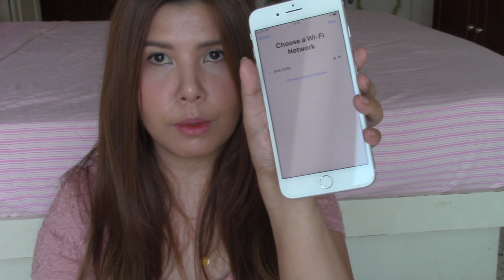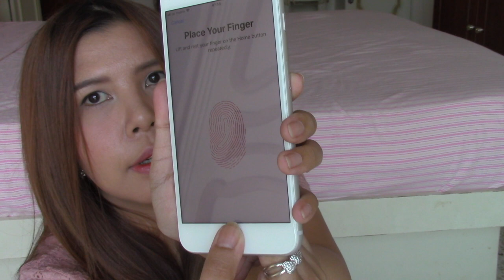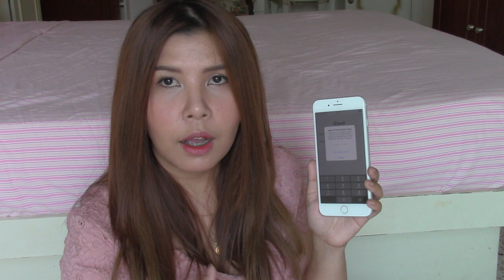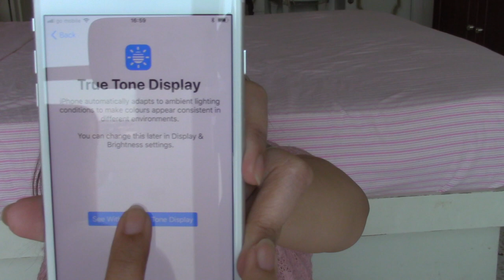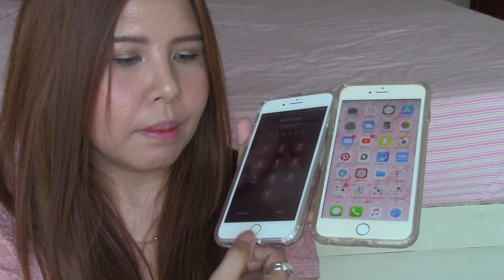Iphone 8 plus Unboxing! (TagalogEnglish)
Guys hindi pla sya wireless earphone, nung binuksan ko my wire pala. hihihihi.. sorry for that..